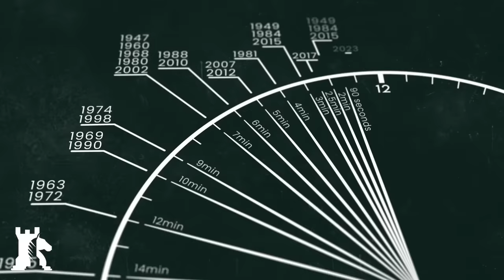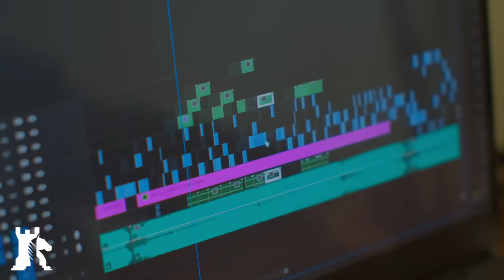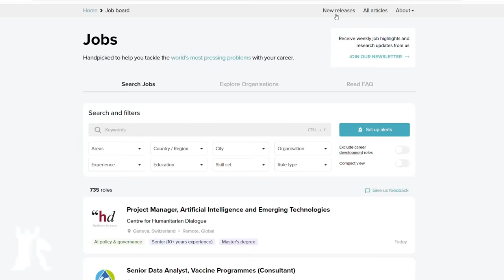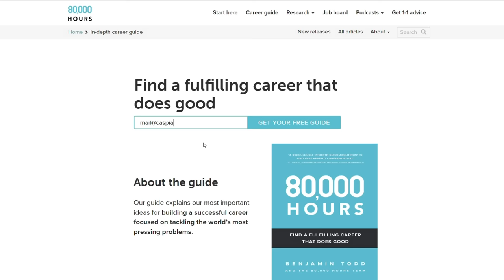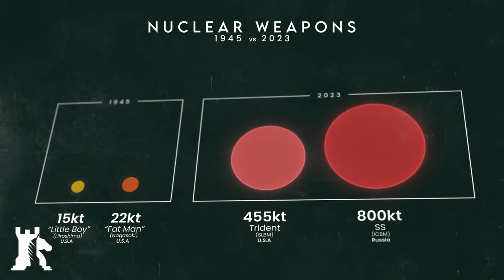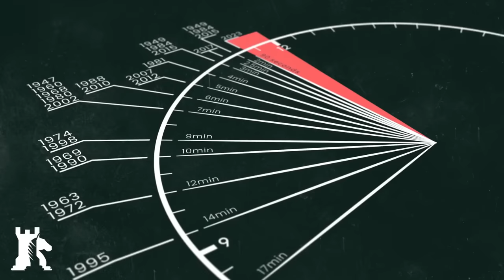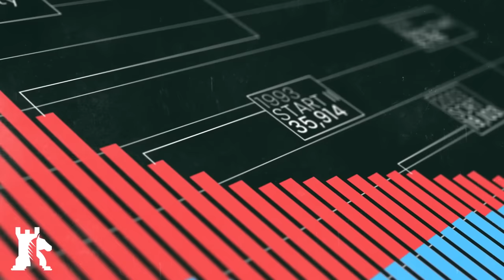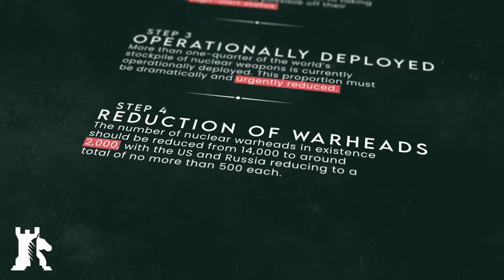Oppenheimer's warning lives on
and start planning a career that is meaningful, fulfilling, and helps solve one of the world’s most pressing problems. Make your 80,000 hours count.

Oppenheimer was right. Today, the world is closer to nuclear ruin than at any time since the height of the Cold War. The DoomsdayClock stands at 90 seconds to midnight.

Crypto endorsement
✔ Bitcoin ► 1MwRNXWWqzbmsHova7FMW11zPftVZVUfbU
✔ Ether ► 0xfE4c310ccb6f52f9D220F25Ce76Dec0493dF9aA0